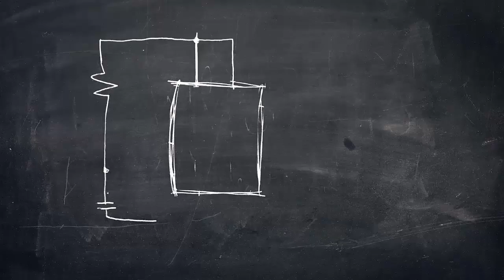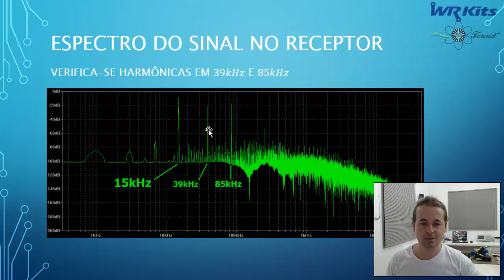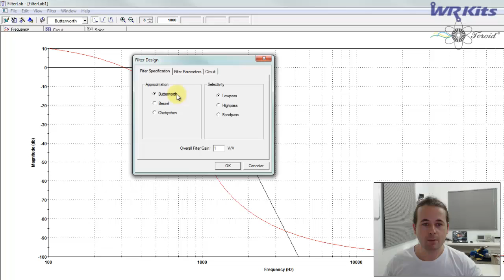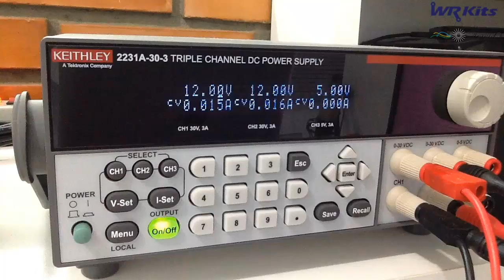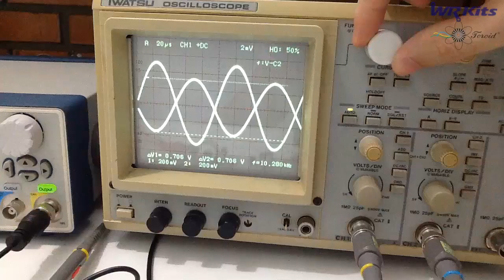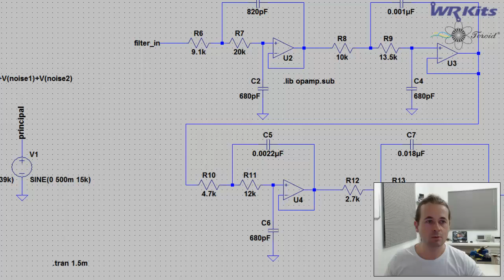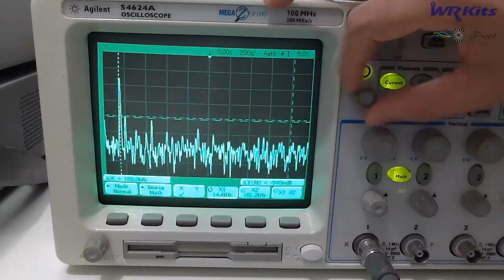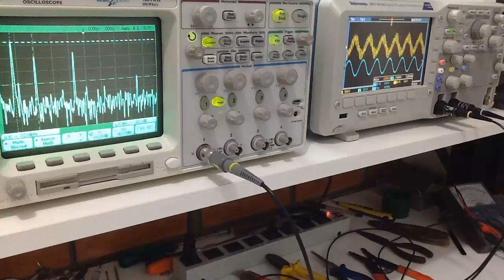PROJETO DE FILTRO PARA PROBLEMA PRÁTICO | Vídeo Aula #270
Descrição do vídeo:

Mais uma clássica de sexta legendária! Confira uma solução de um problema prático, com projeto de filtro ativo e comprovação no laboratório! WR Kits vídeo aula de Engenharia Eletrônica.